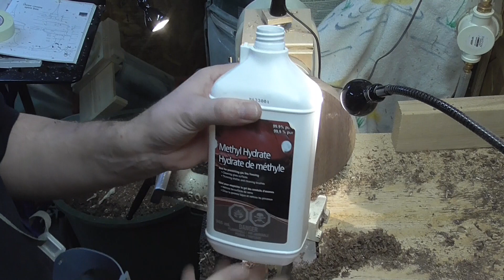Comment tourner une assiette